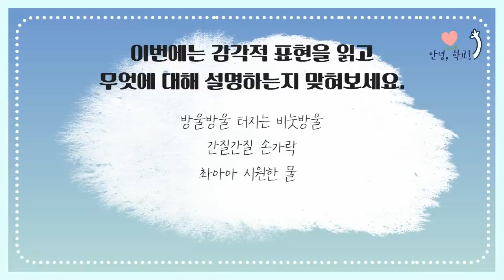국어 3학년1학기1단원 1차시